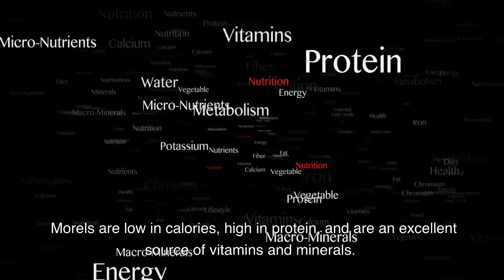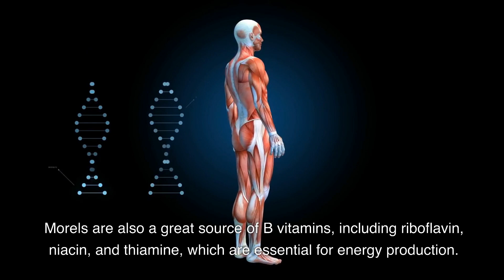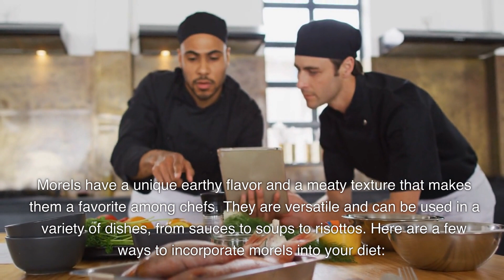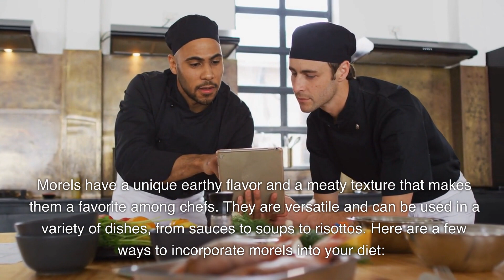The Marvelous Morel Mushroom | Top 6 Health Benefits and Culinary Uses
Learn about the health benefits and culinary uses of the marvelous morel mushroom in this informative video! Discover how morels can boost your immune system, improve brain function, aid in weight loss, and protect against cancer. We'll also explore different ways to use morels in your cooking, including morel risotto, morel sauce, and morel soup. Don't miss out on the delicious and nutritious morel mushroom!

Part 1. The Nutritional Value of Morels

Morels are low in calories, high in protein, and are an excellent source of vitamins and minerals.

Part 2. Health Benefits of Morels

1. Boost Immune System
2. Improve Brain Function
3. Lower Cholesterol Levels
4. Aid in Weight Loss
5. Improve Digestive Health
6. Protect Against Cancer

Part 3. Culinary Uses of Morels

1. Morel Risotto
2. Morel Sauce
3. Morel Soup

Conclusion

Morel mushrooms are not only a delicious addition to any dish, but they also provide numerous health benefits. They are a great source of vitamins, minerals, and antioxidants that boost the immune system, improve brain function, aid in weight loss, and protect against cancer. Additionally, morels are versatile in the kitchen and can be used in a variety of dishes, from risottos to sauces to soups.

Incorporating morels into your diet is a great way to add flavor and nutrition to your meals. So, the next time you're in the mood for a gourmet meal, consider adding morel mushrooms to your recipe.